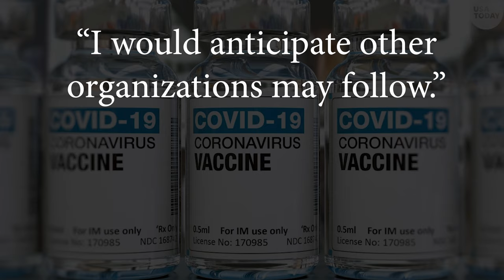Vaccine Mandate - LTC News - July 7, 2021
Vaccine Mandate